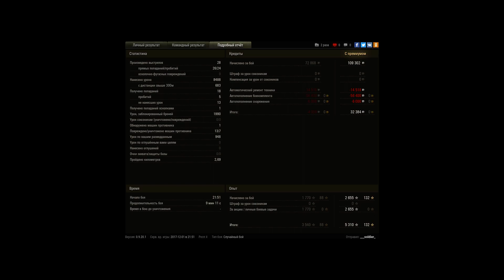8500 урона на Congueror!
Игрок: ___soldier_ [ELIX]
8500 урона на Congueror!